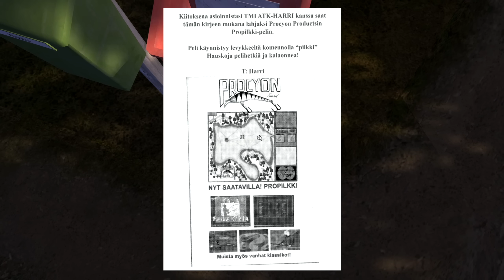Evil Bus Driver - My Summer Car #29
Finally out of jail, better hit the road and make more videos before the police get me again.